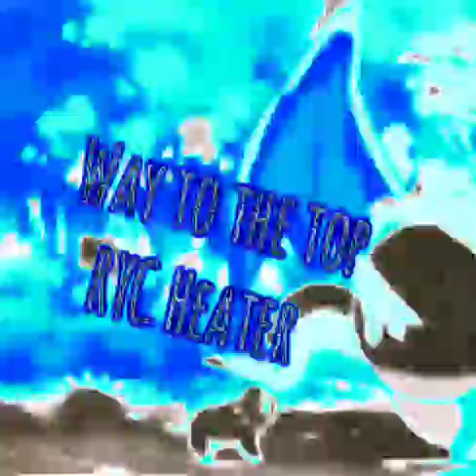RYC Heater - Way To The Top (Official Audio)